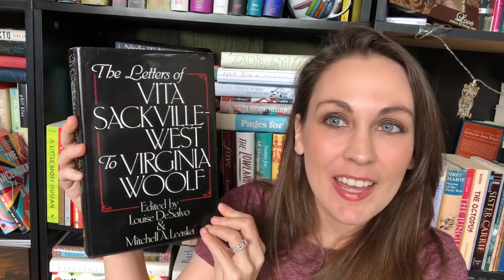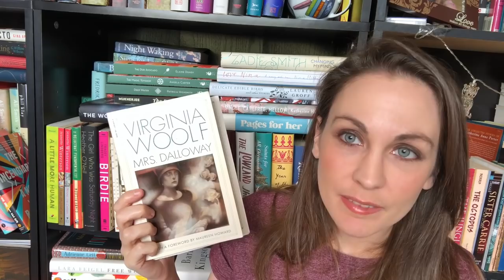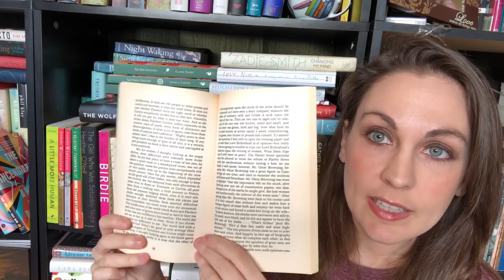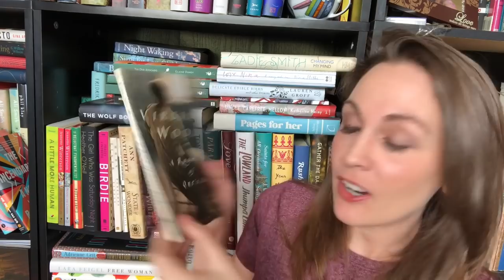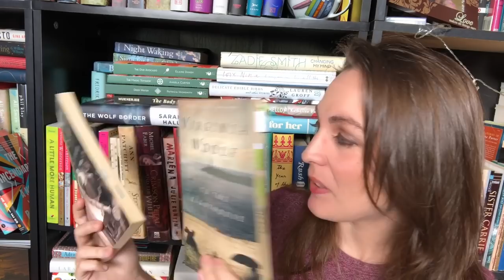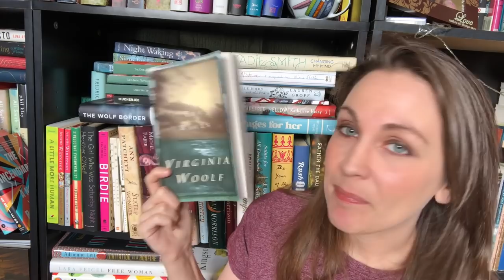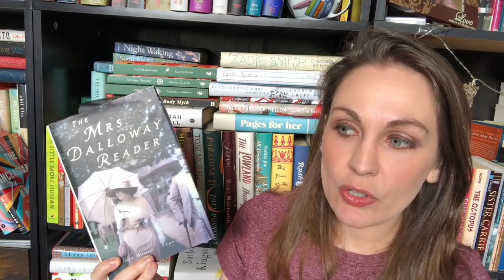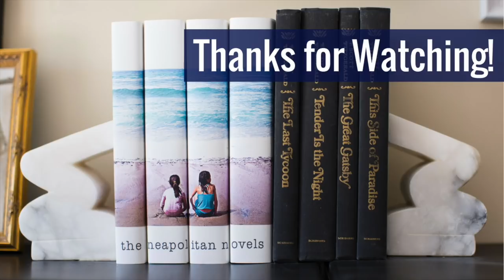My Virginia Woolf Book Collection | 2019 | Kendra Winchester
SNAIL MAIL!
Kendra Winchester
2435 East North St. Ste 1108

BOOKS MENTIONED
The Letters of Vita Sackville-West to Virginia Woolf